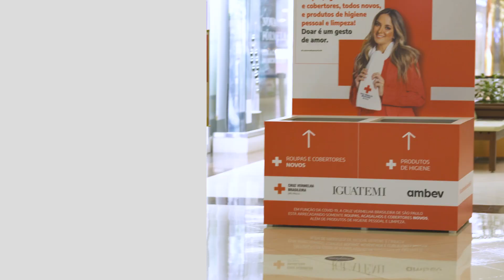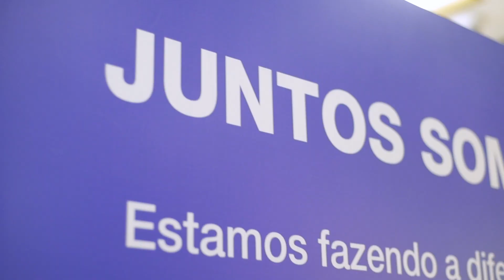Iguatemi | Juntos Somos Mais Fortes